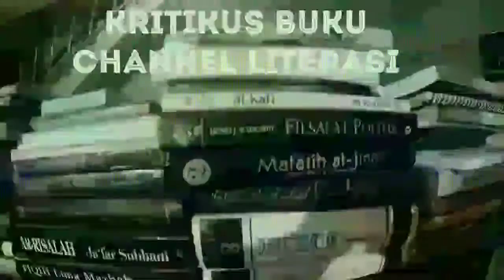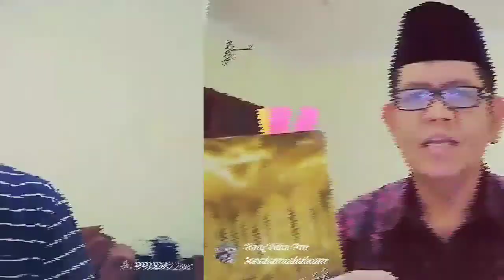THE HISTORY OF CALIPHS: KHALIFAH UMAR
Membahas buku The History of Caliphs karya Rasul Jafarian.